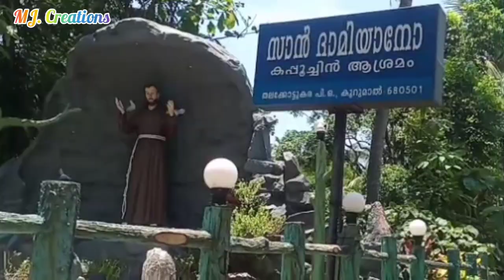st. George church kurumal തിരുന്നാൾ part - 2